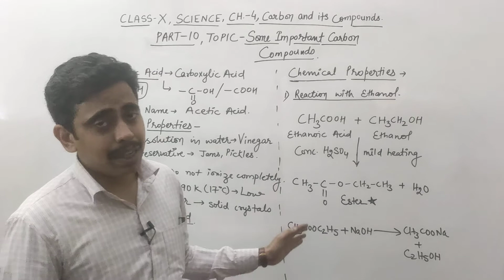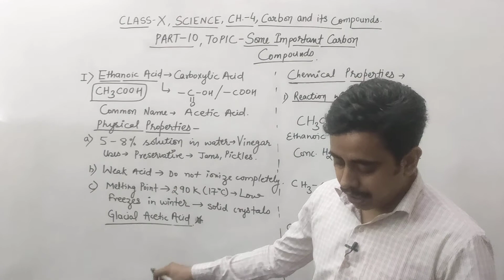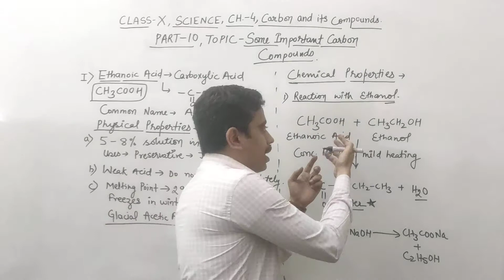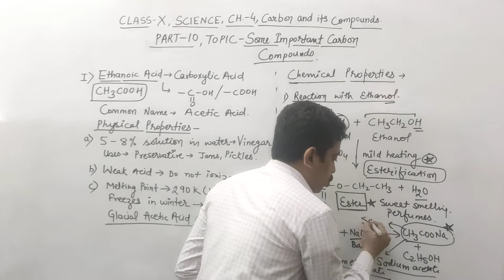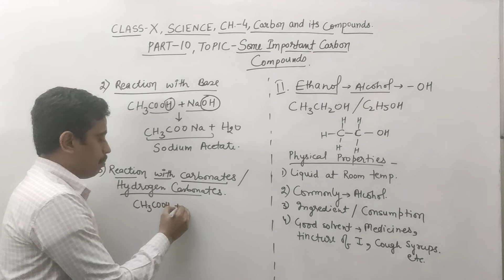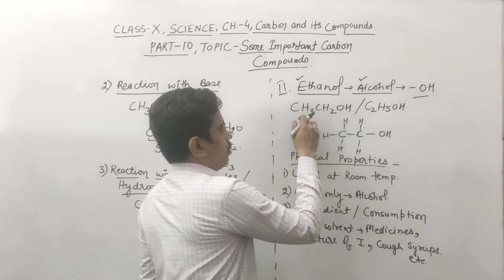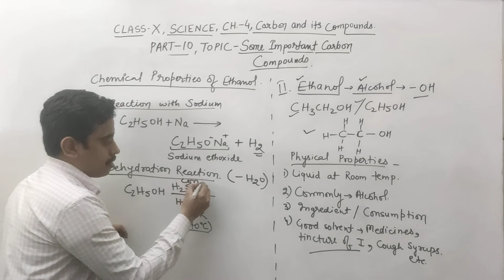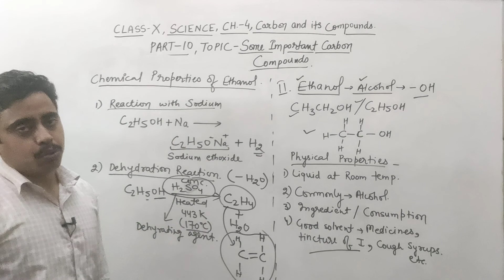Subject Science Class 10 Ch - 4 (Carbon And Its Compounds) Part - 10